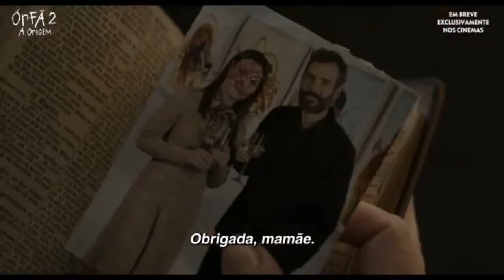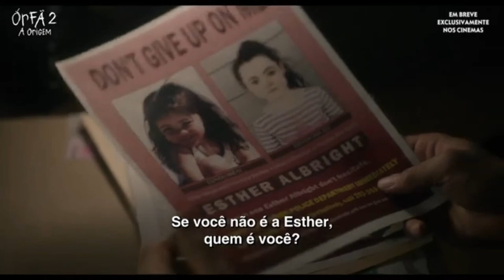ÓRFÃ 2 A Origem Trailer Brasileiro (2022)